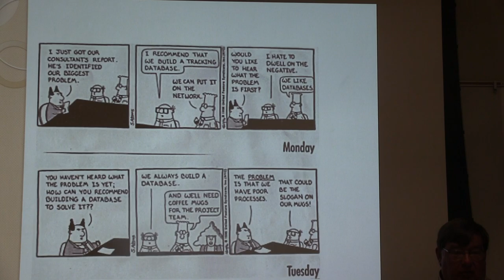Lecture #1 Part 9